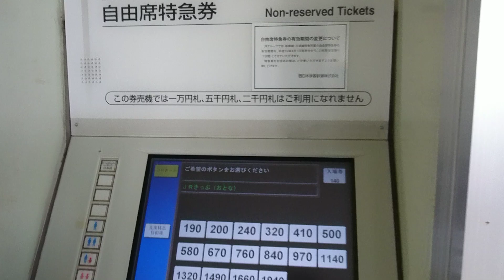福知山線 黒井駅のLT30型券売機で子ども用初乗り乗車券を購入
郊外にしか無いHT30のローコストタイプの券売機だそうです。エドモンソン券しか発券出来ないので柄が普通のとは逆になっています。最近更新されたのはICOCAエリア内や郊外田舎駅含め有人駅等は全てHT50なのでレアだと思います。